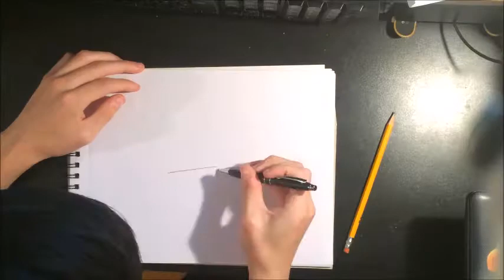Drawing A Car - My First Video!!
I drew a car--
Please excuse any resolution or aspect ratio problems cause this is my first video so I'm still learning, plus I'm using windows movie maker ;)